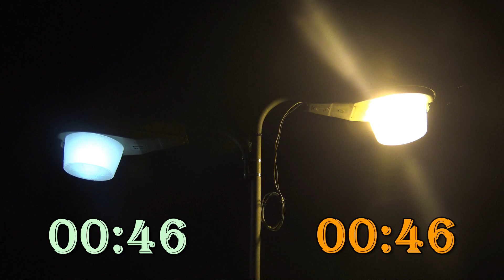GE M250R1 Chicago CrimeFighters Warm Up Race!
Merry Christams Everyone! These are my General Electric M250R1 Chicago CrimeFighters. One is 175W Mercury Vapor and the other one is 100W High Pressure Sodium. Lets see in this video which one warms up the fastest. Also be sure to check out my street light collection and other photos